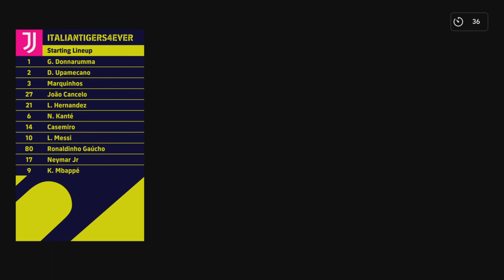eFootball 2022 Match against rank 59 Div 1 player